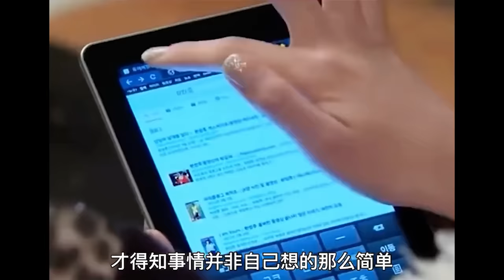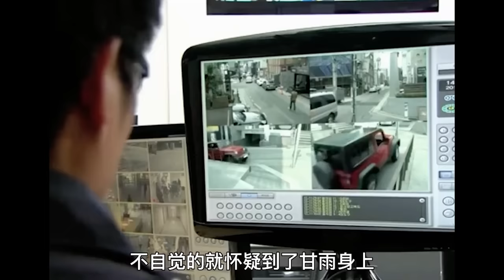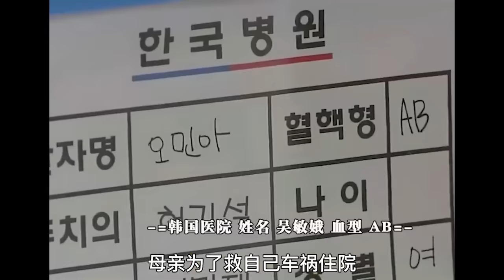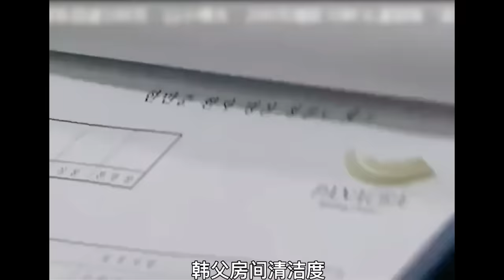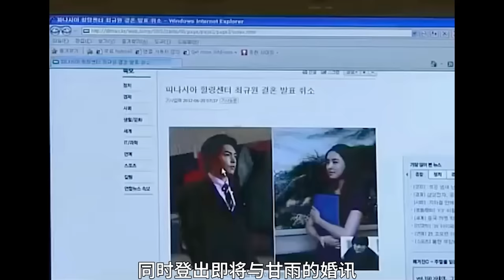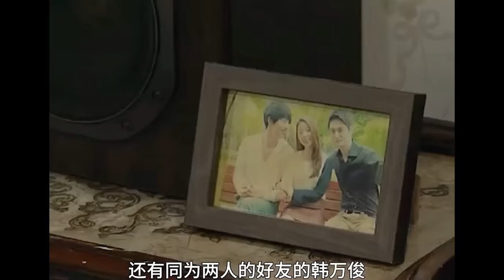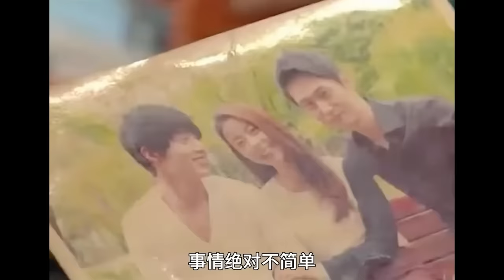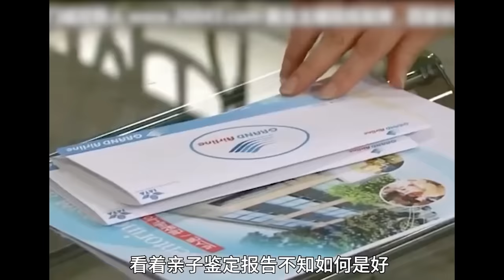心机女处心积虑想嫁入豪门，奈何富二代偏偏喜欢自己的姐姐，被欲望冲昏头脑的妹妹恨姐姐夺走自己的一切，精彩呈现由李多熙 / 沈亨泽 / 申珠雅 / 柳向旭的伦理爱情剧....欢迎雨水来到我的生活 全集